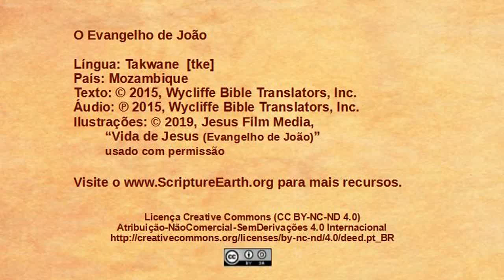Takwane - John 3:22-36 “John testifies about Jesus” [tke]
Scripture Videos from the Gospel of John in Takwane of Mozambique. [tke]